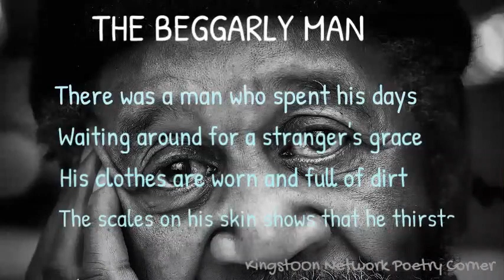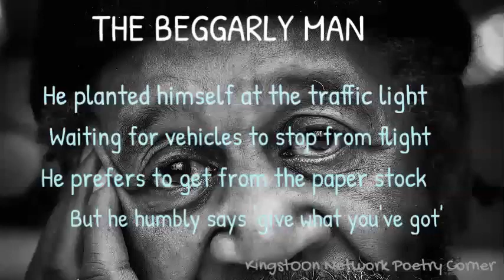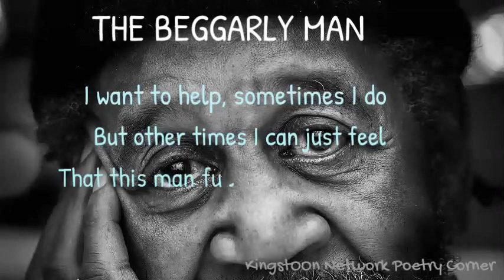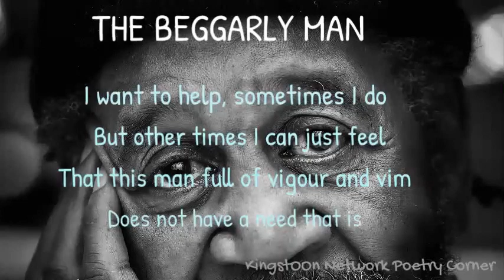The Notorious Beggar: Poem KingstOOn Network Poetry Corner| Poem about a Beggar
This poem feature the notorious 'beggar' who may not be in genuine need. This beggar typically presents him or herself at busy places, armed with items to convince people that he/she is in need.

The turmoil of whether or not to give is left with the person who is suspicious of whether or not this person is really in need.